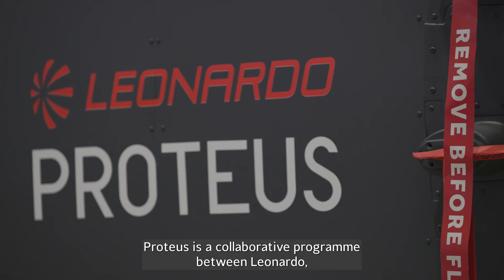Proteus Technology Demonstrator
From Yeovil – the Home of British Helicopters – Leonardo is working with DSTL, UK Ministry of Defence and Royal Navy to develop the Proteus Technology Demonstrator, which will help define how Large Autonomous Vertical Take-Off and Landing Uncrewed Aircraft Systems (VTOL UAS) can work alongside crewed aircraft to reduce costs and improve mission efficiency.